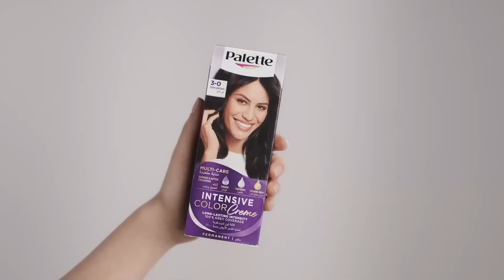V trendu z novimi barvami za lase Palette ICC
Intenzivnejše, obstojnejše, še bolj negovalne – vse to so nove trajne barve za lase Palette Intensive Cream. Kombinacija keratina, pantenola in obnovitvenega seruma bo izpolnila vsa vaša pričakovanja glede nege las. Izberite svoj novi odtenek Palette!